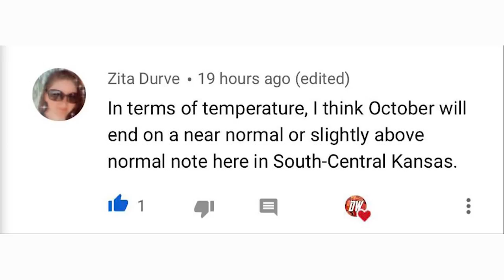Winter Thoughts #8 - This Winter Looks Snowy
In today's video we talk about our Winter Thoughts #8 - This Winter Looks Snowy.

We're going to mostly go over updated model projections, as we draw closer and closer to the winter season we get a better and better idea of what's to come. Our CFS model has trended colder and colder with near normal precipitation for the Eastern United States.

Also out JAMSTEC model had in months past called for warmer conditions, however this model is also trending in a colder direction.